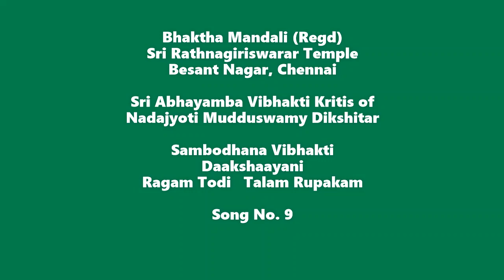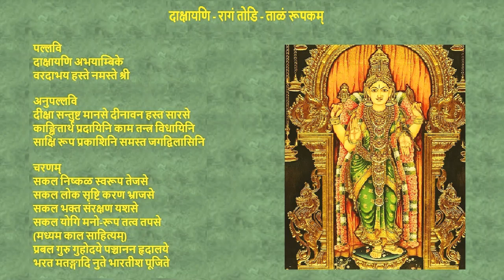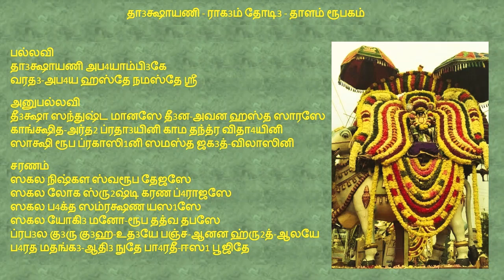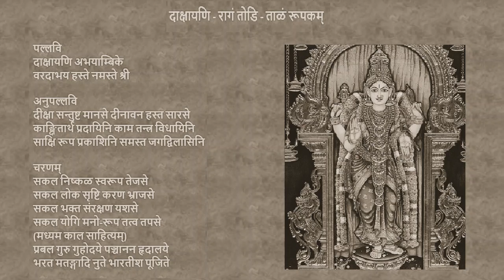Sri Abhayamba Vibhakti Kritis - Song No. 9